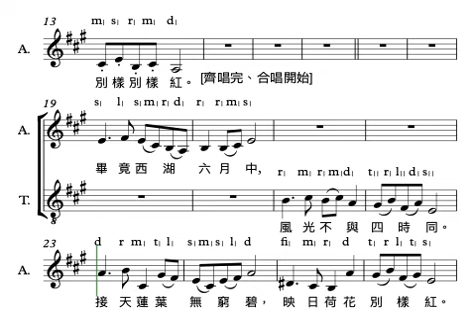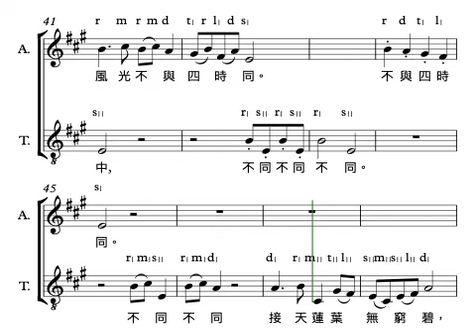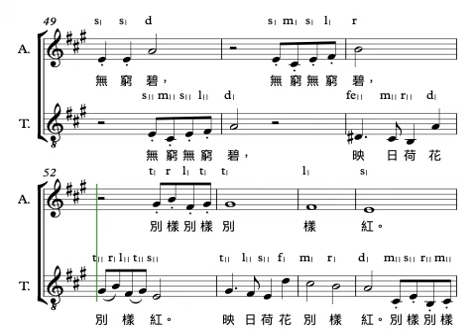P456 曉出靜慈寺送林子方2 楊萬里 詩- 劉振華曲、高舒編 - 齊唱、 二部、香港學校課程 小四至小六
P456 曉出靜慈寺送林子方2 楊萬里 詩-  劉振華曲、高舒編 - 齊唱、三部、鋼琴 - 香港學校課程 第二學習階段 （小四至小六）15
粵語

2019
更正：歌詞「六月天」應是「六月中」

南宋 楊萬里  曉出淨慈寺送林子方（其二）

畢竟西湖六月中，風光不與四時同。
接天蓮葉無窮碧，映日荷花別樣紅。

簡析（陳文威）：
這詩開筆便是歎語，使人想到唐代陳子昂的《登幽州台歌》，起句就是「前不見古人，後不見來者。」所不同的是，後者整篇感慨，寫意，無一字觸及實景，卻於大氣互通；前者的三四句皆為寫實。

楊萬里這首送行詩，意境開濶，暗喻人生也該如是。離離別別，不必只着眼於哀傷，不妨豁達些，換一個角度看，高低起伏不也是「無窮碧」，得失之間亦可視為「別樣紅」（別樣，非一般）。